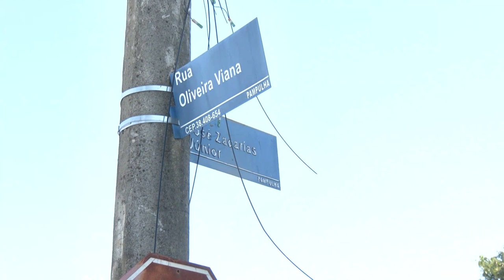"PARE" FEITO POR MORADOR: Sinalização improvisada para evitar acidentes